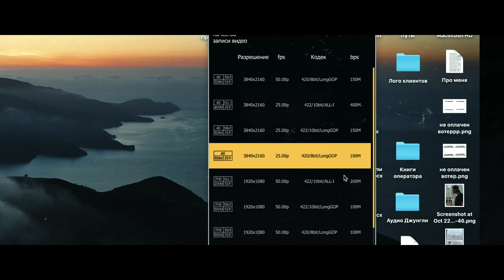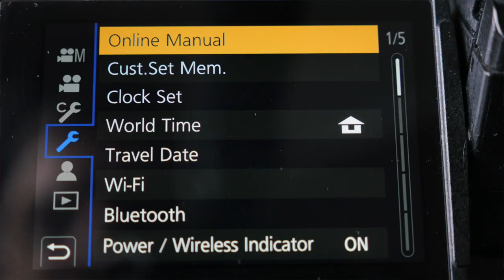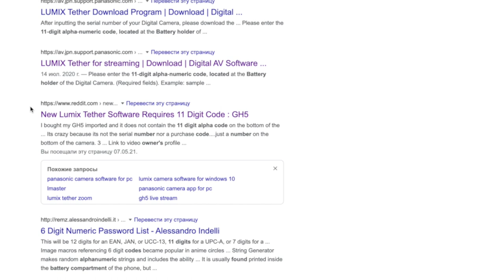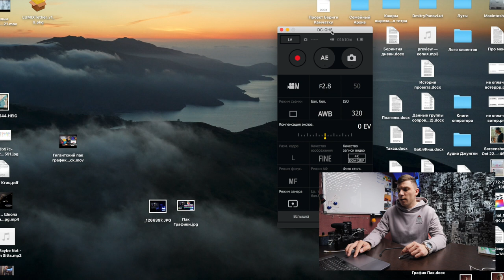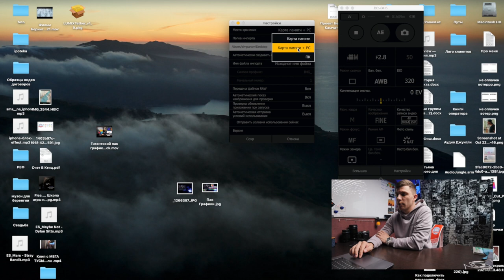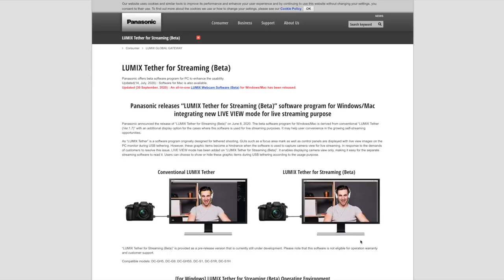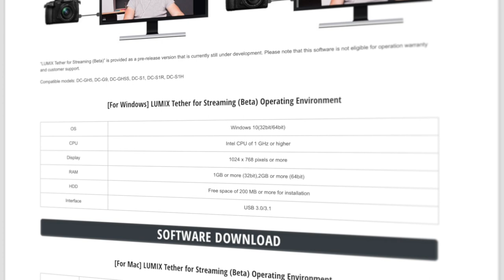Panasonic GH5 как Web камера через LUMIX Tether | Как подключить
Как подключить  gh5 и другие камеры panasonic к компьютеру, что бы можно было использовать их как веб камеру с установкой всех настроек, контролем фокуса и другими преимуществами.

Короткий обзор официального приложения от panasonic LUMIX Tether.